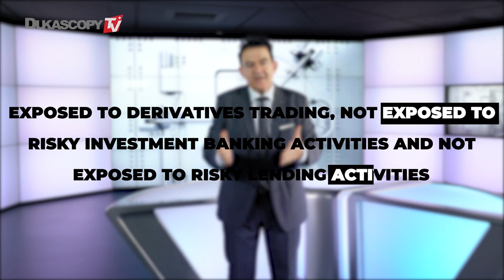How to Tell if a Bank is Safe?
Is your offshore bank safe enough to protect your money?
How can you find the best offshore bank tailor-made to your needs and expectations?
How can you measure the safety of your offshore bank?
How to measure if your bank is solid and well-capitalized?
What are the most important criteria to check if a bank is safe?

To measure if a bank is safe you should verify if a bank is well-capitalized.
The most important ratio is the Tier-One Capital Ratio.
The Tier-One capital Ratio is the bank’s own capital. It should be at least 10%.
For my clients, I work with Swiss banks offering a Tier-One Capital Ratio of at least 20%.
Swiss banks are the safest banks in the world.

Besides the bank, you should verify the jurisdiction. Political and economic stability is crucial.
You will have more peace of mind if your bank is located in a jurisdiction without Bail-In Legislation.
Bail-In Legislation was adopted with the banks in the financial crisis of Cyprus. The client’s money has been converted into shares of the bank in difficulties.
All over Europe, the Bal-In legislation is already in place since 2017. Switzerland and Liechtenstein have no Bail-In legislation. That’s a very important factor to measure the safety of your money.